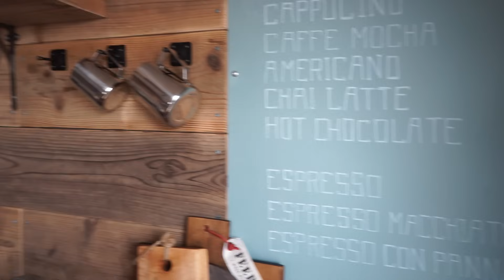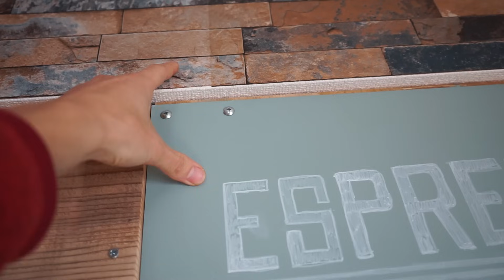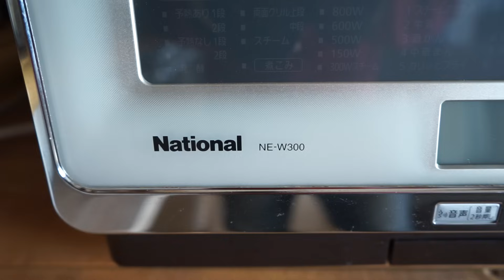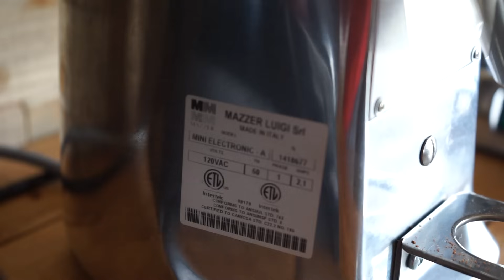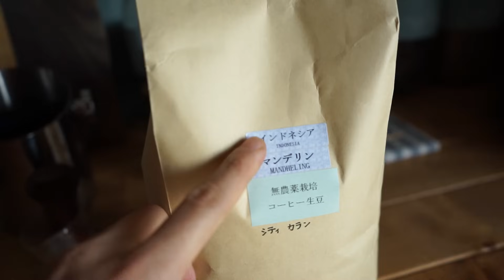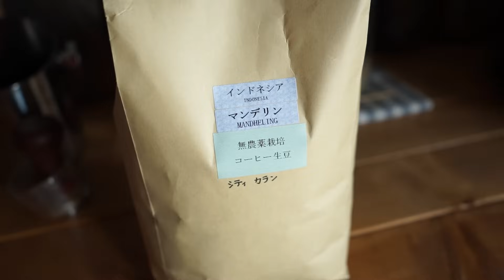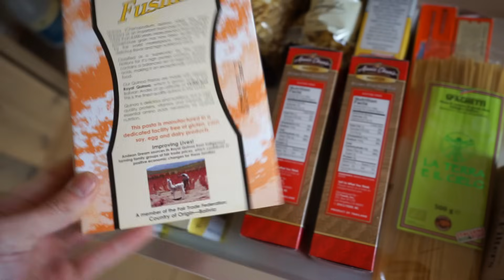Kitchen & House Tour part 1 ☆ キッチンツアーその１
Vita-Mix

Vita-Mix S30

Tribes Personal Blender PB250

LODGE Round Griddle 10.5 inch

LODGE Square Grill Pan 10.5 inch

LODGE Panini Press

トライベスト　パーソナルブレンダー　PB250

オーダーメイド　オーブン用天板（ステンレス板＆銅板セット）

Equipments & etc:

Camera : Sony α7II
Lens : Sony FE 28-70mm F3.5-5.6
Mic：RODE smartLav+
Software : Apple Final Cut Pro X